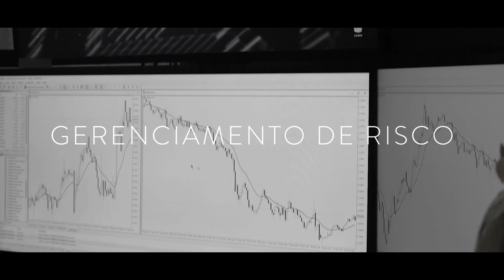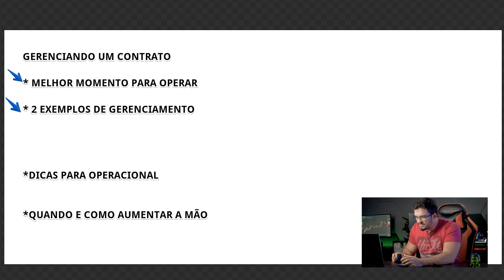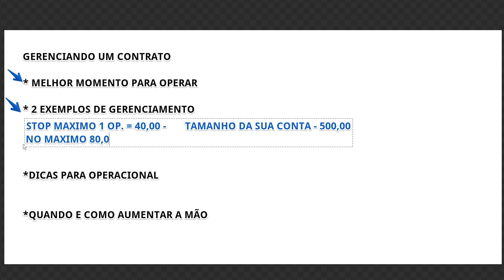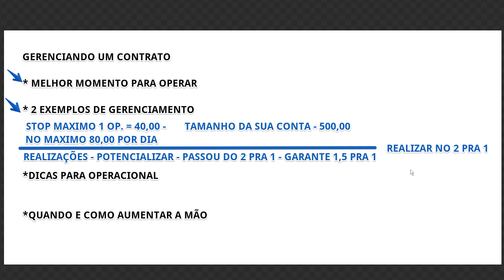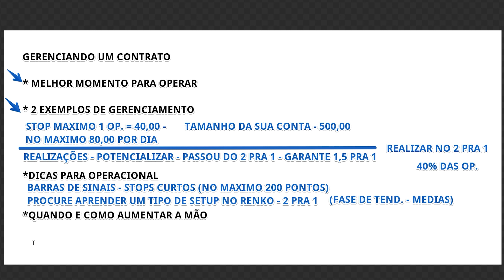Como operar 1 contrato e aumentar a mão - PARTE II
Price Action: Como operar pequeno, com 1 contrato, segunda parte.
MINHA APOSTILA COMPLETA COM 63 PÁGINAS + 33 AULAS

Nesse segundo video da série, eu ensino como gerenciar a operação e fazer o planejamento para aumentar a mão.

Assista à parte I de como operar 1 contrato aplicando o melhor Gerenciamento de Risco.